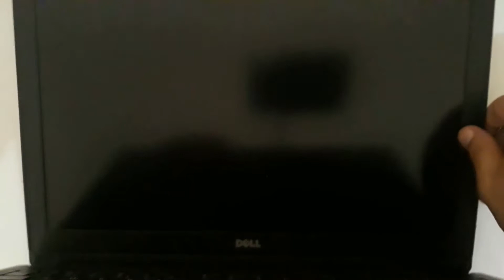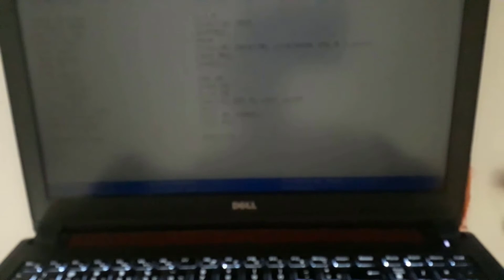Upgrade ssd Dell 7559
Neste video ensino como instalar um ssd no Dell Gamer Inspiron 7559

SSD Netac 128gb - Amazon
SSD 120gb WDGreen - Amazon
SSD 240gb WDGreen - Amazon
SSD 480gb WDGreen - Amazon

Ajude o canal comprando em nossos links parceiros

SSD Sandisk Plus 240gb - Amazon
SSD Sandisk Plus 480gb - Amazon
SSD Sandisk Plus 1tb – Amazon